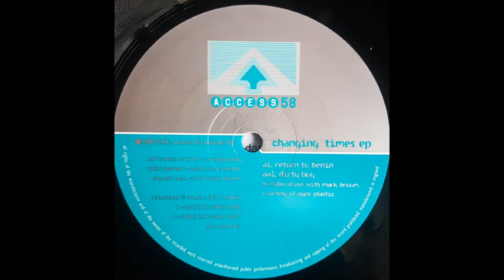Access 58 / Mark Broom – Dirty Dog (2000)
Access 58 – Changing Times EP
Label:
Access 58 – A58 009
Format:
Vinyl, 12", EP
Country:
UK
Released:
2000
Genre:
Electronic
Style:
Techno